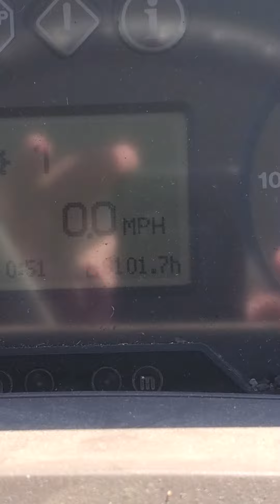John Deere 6421